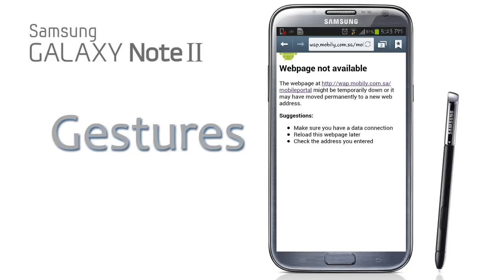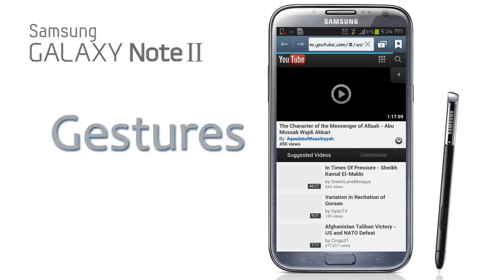SAMSUNG GALAXY NOTE II Gestures (عربي)